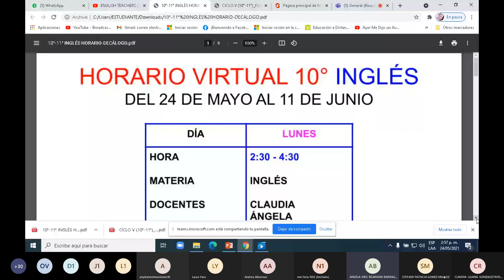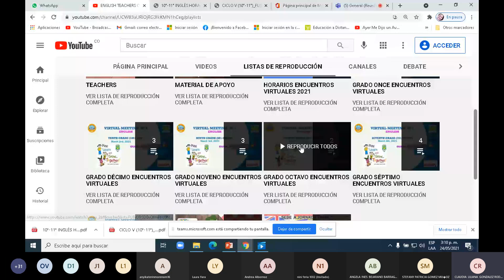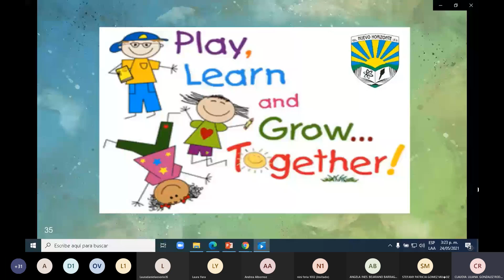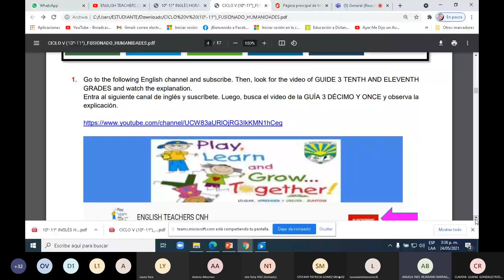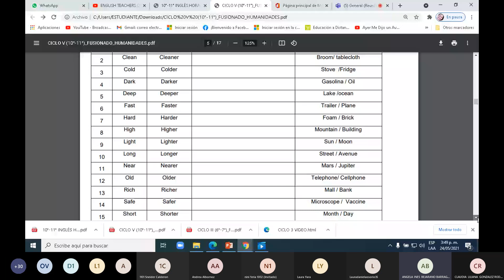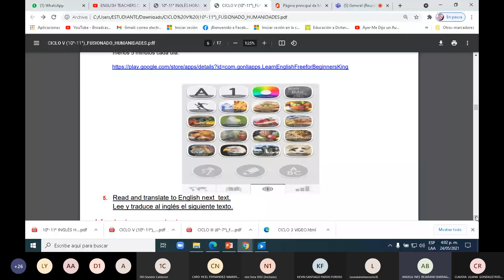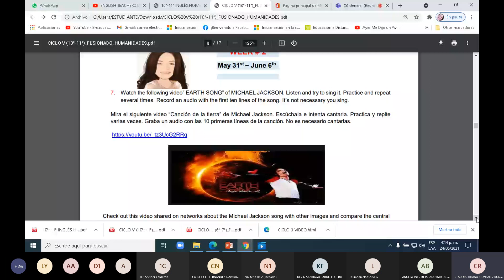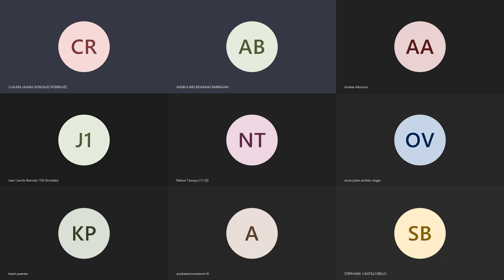Reunión 1 inglés 11°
Mayo 24 periodo 2